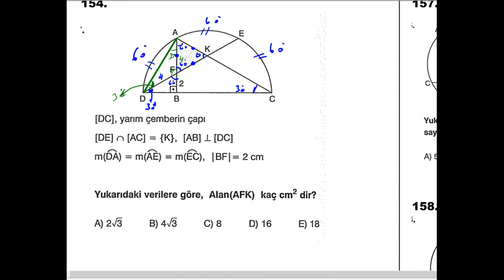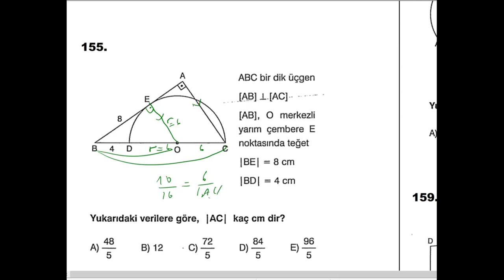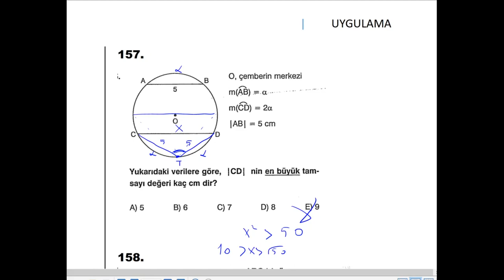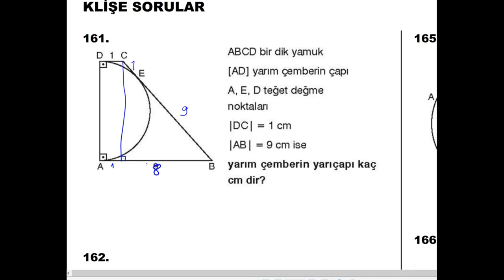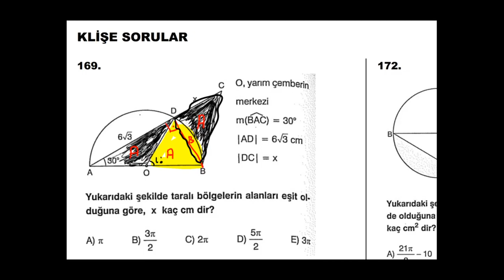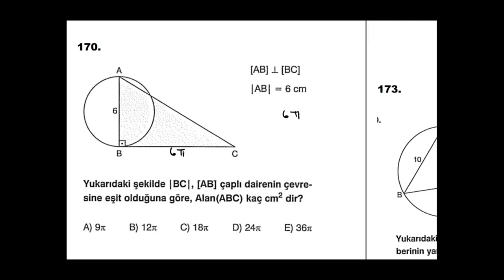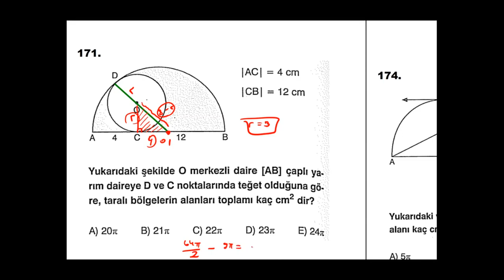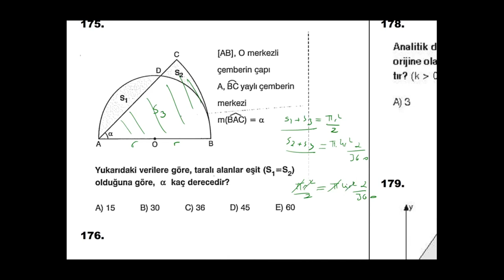YKS GEOMETRİ KAMPI-7.GÜN ÇEMBER DAİRE (HER GÜN 20.30'DA)